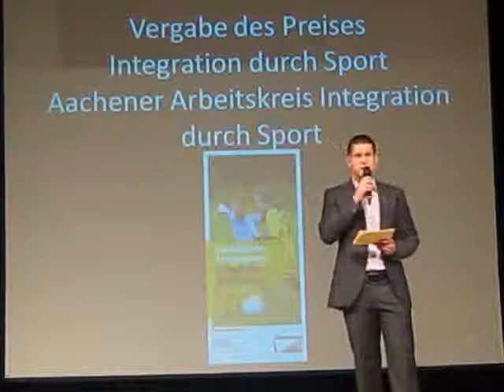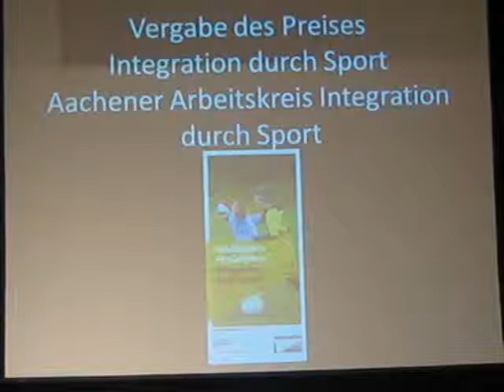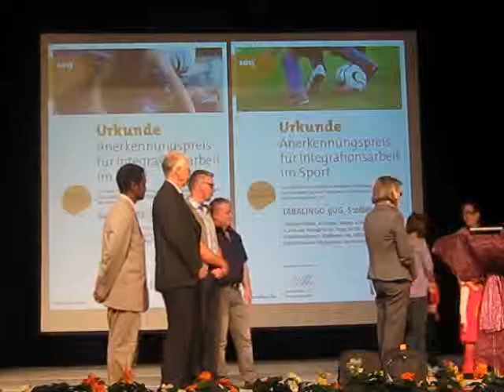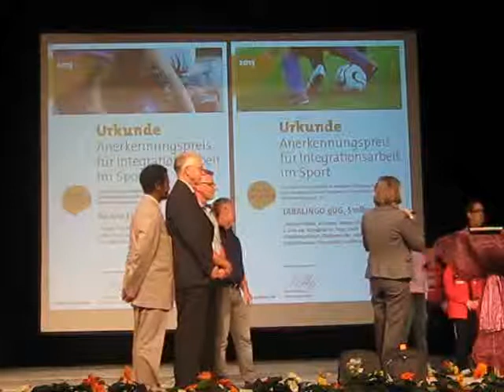2013 09 22 Aachen 13:24 Vergabe des Preises 'Integration durch Sport' (Anfang)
Tag der Integration im Eurogress
9. Vergabe des Preises "Integration durch Sport"
Da ich um 14 Uhr eine andere Veranstaltung besuchen wollte und diese Preisverleihung als eigentliches Hauptereignis im Brüsselsaal durch das blöde Rumhopsen vorher, das man auch danach hätte zeigen können, verschoben hatte, habe ich die Preisverleihung nicht komplett eingefangen.